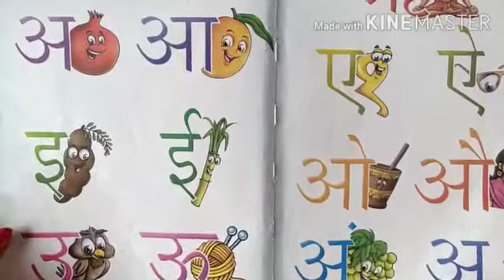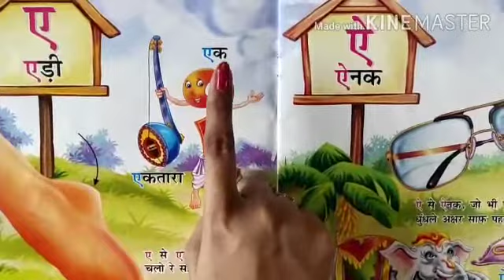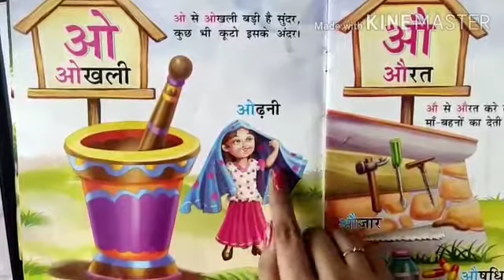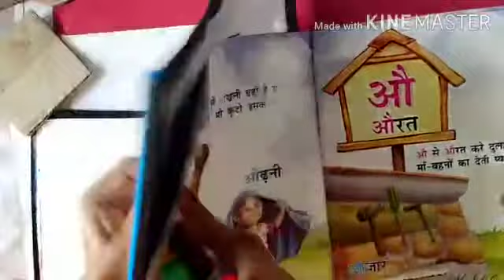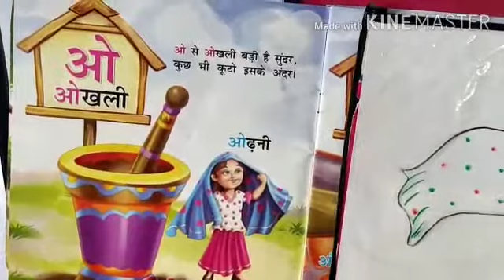Letter 'ओ 'introduction.